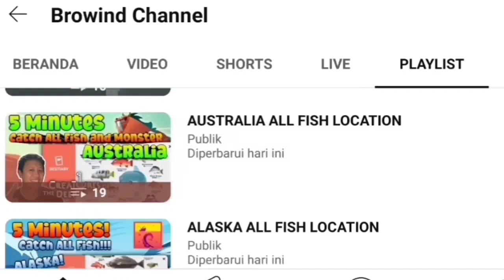DON PEDRO LOCATION March 28th 2024 - Creatures of the Deep Monster Costa Rica